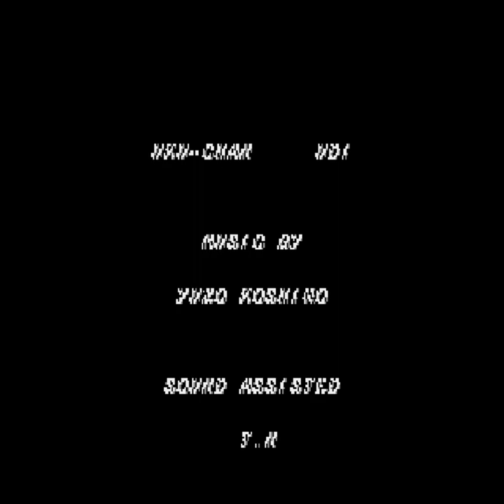Streets of Rage (Bare Knuckle) - Blaze Fielding Complete Mission (SNES)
Bare Knuckle - Ikari no Tetsuken - Streets of Rage
Blaze Fielding Complete Mission (SNES)